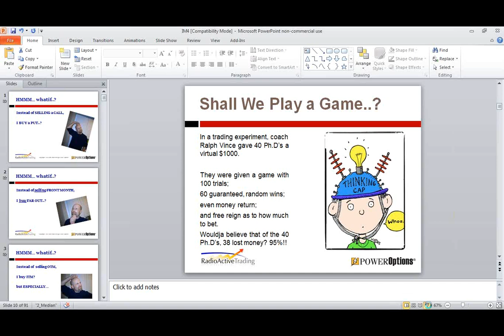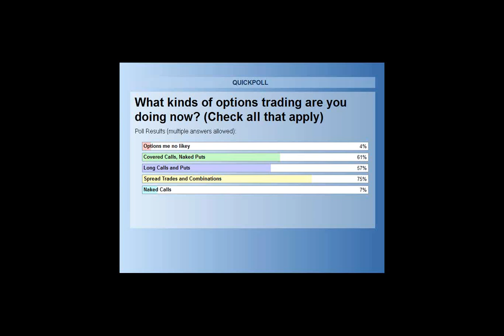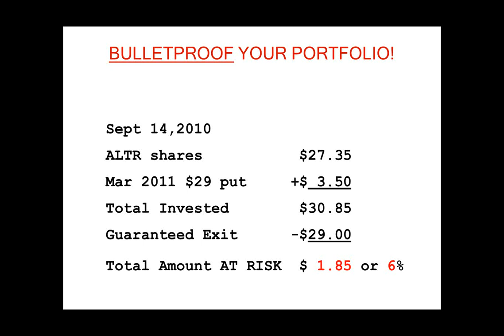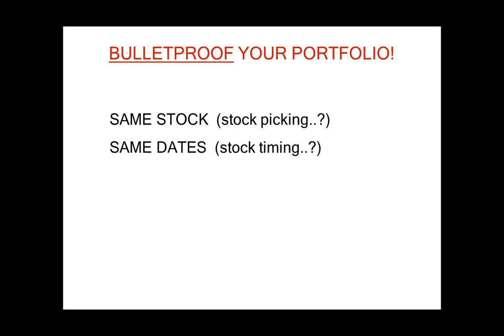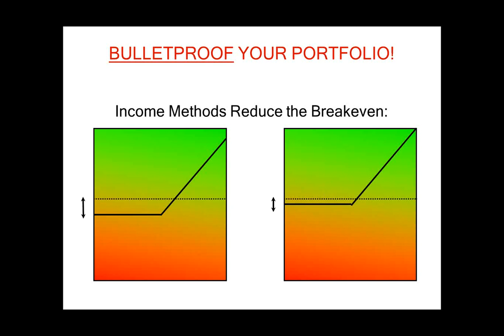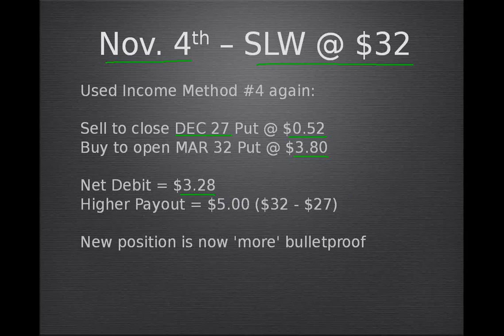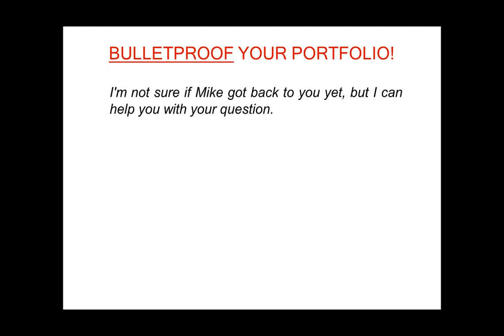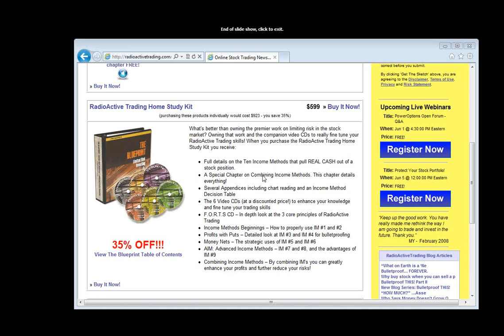Part 4 The ATM Machine and Blueprint Offer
In Part 4 of the RadioActive Trading 'No Pitch Series', we share the ATM Machine adjustment used by RadioActive traders on their protected stock positions plus the special offer for The Blueprint and Home Study Kit